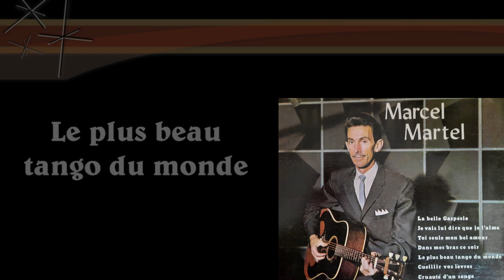Marcel Martel ( en duo avec Monique Ratelle ) - Le plus beau tango du monde 1963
Marcel Martel ( en duo avec Monique Ratelle )
Le plus beau tango du monde
Scotto / Sarvil
album :  Marcel Martel et son ensemble  1963